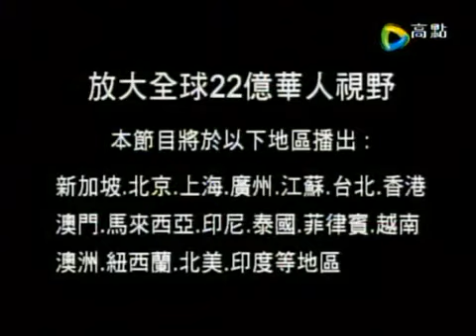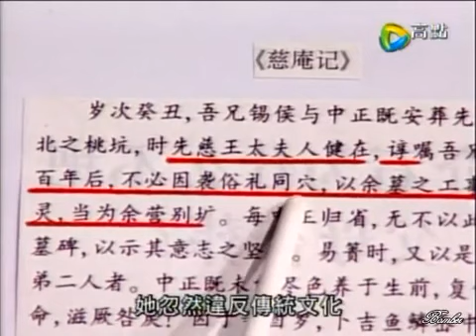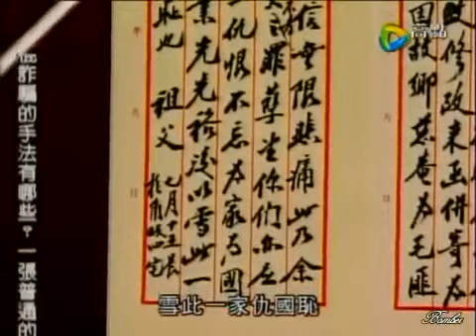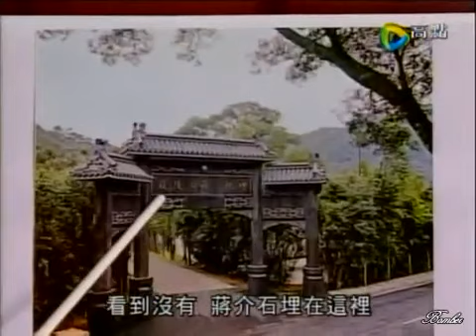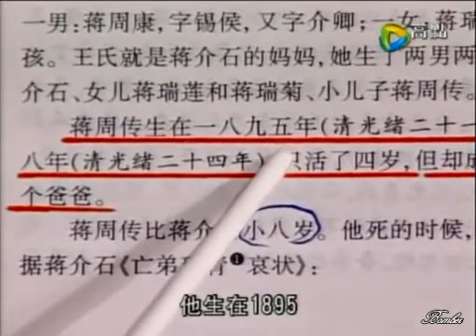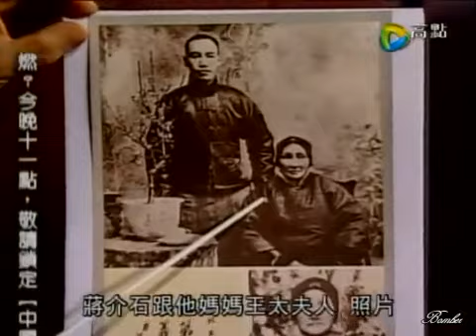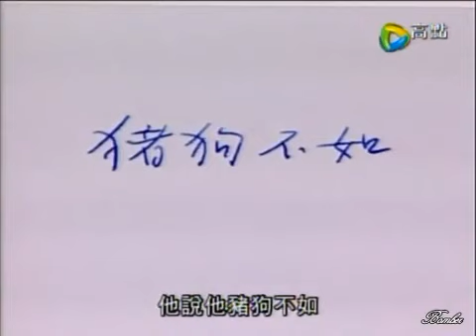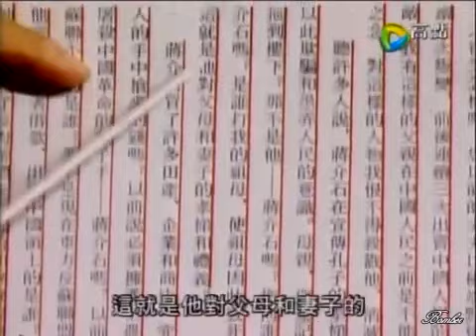李敖語妙天下 第006集 20090108 從曹操到蔣介石